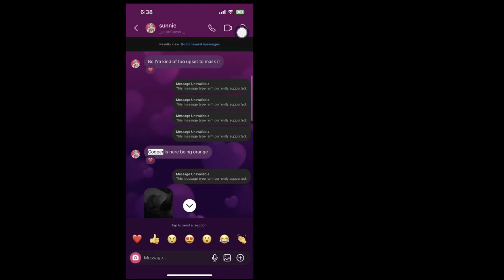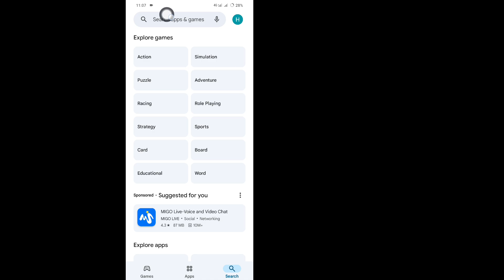How To Fix Instagram Messages Unavailable Problem | Message Unavailable On Instagram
Are you seeing the frustrating 'Message Unavailable' error on Instagram? Don't worry, we’ve got you covered! In this video, we walk you through simple steps to fix this issue and get your Instagram messages working again.